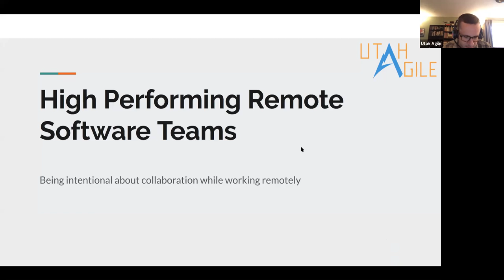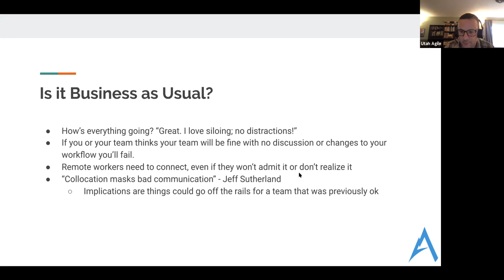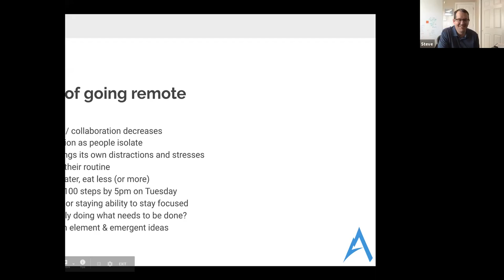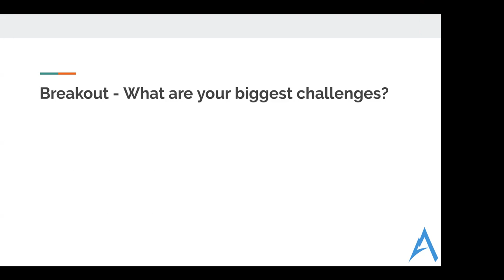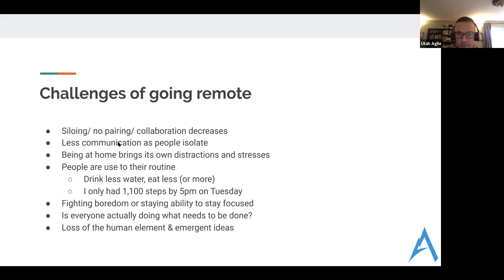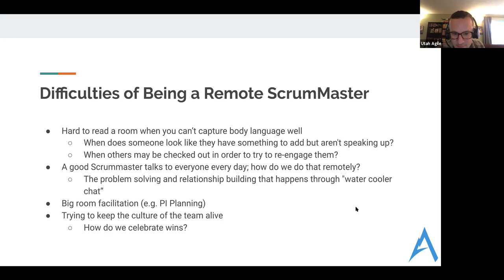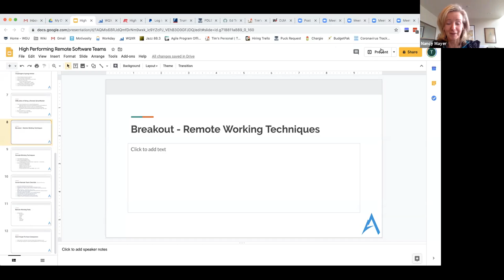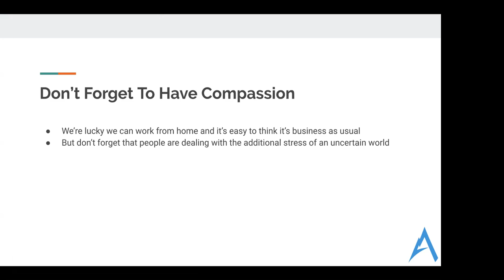High Performing Remote Teams - March 2020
Facilitated by Tim Sorweid, this presentation was recorded right after work-from-home started in response to COVID-19,  on March 20, 2020. There are some breakout sessions in this recording, so feel free to fast-forward through the dead spots.